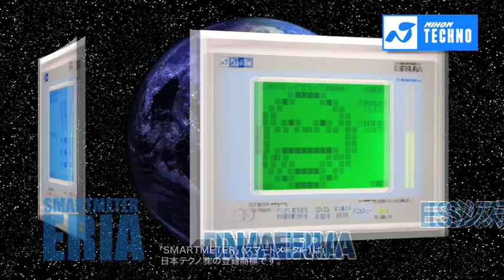【省エネの達人「企業編」】第13回：株式会社 ツタ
アイデア一つで大きな効果
快適な空間で作業効率もアップ！！

第13回放送の出演企業は「株式会社ツタ」。
 創業から35年にわたり、上水道や自動車などの機器部品の加工を手掛けてきました。
 従業員が作業をすすめる工場の2階部分は空調をフル稼働しても30℃を超えることもしばしばで、夏場は作業効率が低下する状態が続いていました。そこで、屋根全体にほどこしたひと工夫で、－4～5℃の室内温度低下に成功しました。高いコストをかけずに大きな効果をもたらしたそのアイデアとは？
取り組みの詳細を、従業員や周囲の方々の声とともに紹介します。